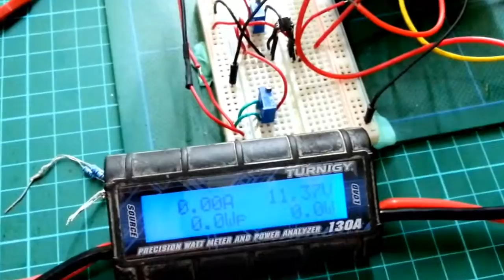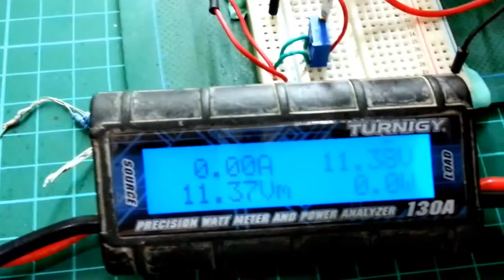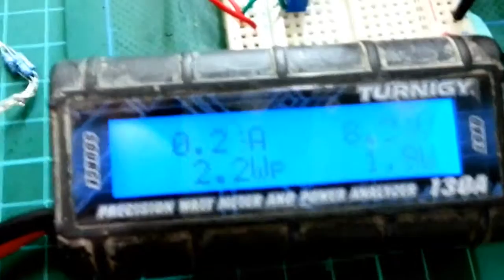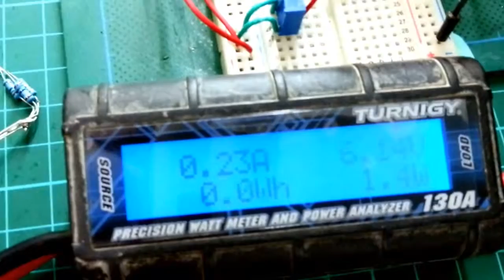DIY Constant Current Electronic Load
Design originally based on Dave Jones's Circuit and mjlorton videos.

A really useful and simple Do-It-Yourself Constant Current Electronic Load.

Components used:
1x N Channel MOSFET (preferably logic level MOSFET)
2x 10k Trimpots
1x Dual operational amplifier (op-amp) you can use single or quad op-amp even better a rail to rail op-map.
1 Ohm 100w resistor as current sense.
Some heatsinks, cables and bits and pieces.
1uf Cap and 10K resistor(revision)

Note:
One trim-pot will be replaced by 10 turn 50K potentiometer as mine haven't arrived yet for more precise current tuning, and there will be further tweak to stabilize current at lower voltage and few resistors to avoid oscillation due to gate capacitance.